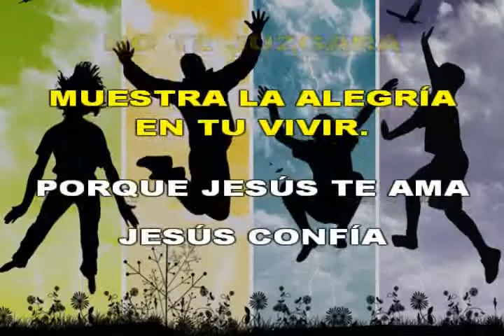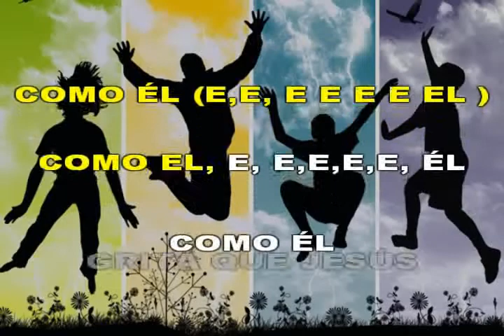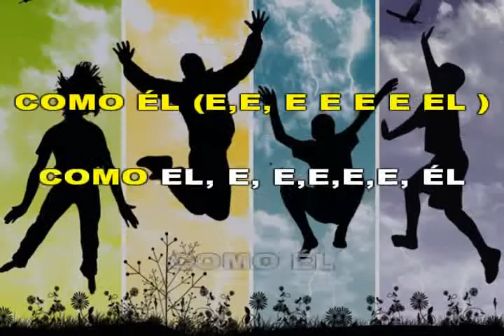JESUS TE AMA - I. CHAMPAGNAT - PASTORAL MARISTA - GRUPO AMADEUS.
Compartimos  "JESÚS TE AMA" un emotivo tema representativo de la Pastoral Marista y del I. Champagnat. Compuesto por la agrupación Marista Kairoi.
Versión grabada por el Coro y Grupo Musical "AMADEUS" del Instituto Champagnat de Pasto. Voz solista: Angie Catalina Puerres.

Producción ejecutiva: Instituto Champagnat.
Producción y dirección musical: Oscar Javier Coral D.
Audio grabación: Estudios profesionales WYSE
Video Lyric: Robert Criollo